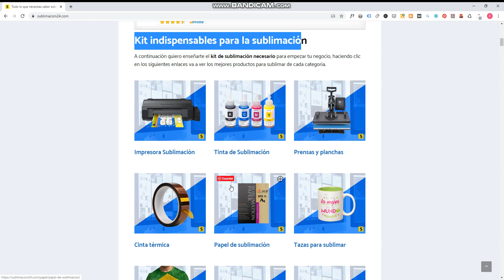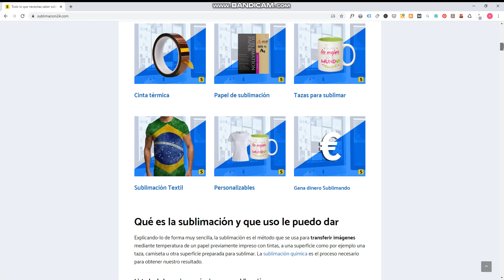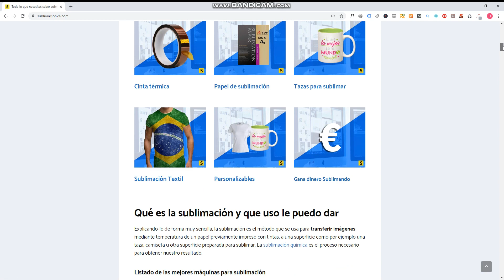🌡️¿Qué necesito para empezar mi negocio de Sublimación?😨Kit Barato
🔥 Prensa Térmica

🌈 Tinta de Sublimación

🖨️ Impresora de Sublimación

📜 Papel de Sublimación

📦 Cinta Térmica

📃 Tela de Teflón

Bienvenido de nuevo! En este vídeo te explico cuál es el mejor Kit de Sublimación Barato para empezar tu negocio! Vas a aprender todo lo que necesitas para empezar con poco dinero personalizando camisetas, playeras y otros productos.